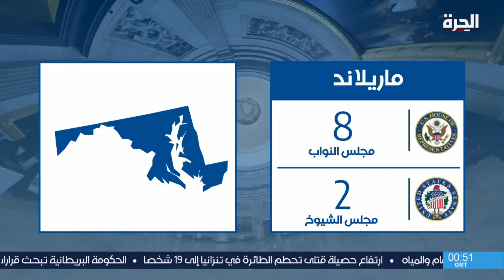الانتخابات النصفية.. أكثر من 40 مليون أميركي يدلون بأصواتهم مبكرا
يحتدم السباق إلى الكونغرس مع اقتراب موعد التصويت في انتخابات التجديد النصفي، فيما حقق السباق هذه المرة سابقة جديدة بتصويت حوالي 40 مليون أميركي حتى الآن، مبكرا عبر البريد.

حمل تطبيق "الحرة كونيكت" للتلفزيونات والهواتف الذكية:

أمازون فاير